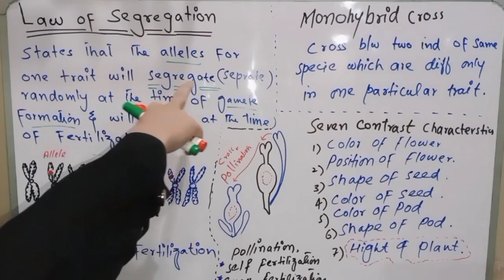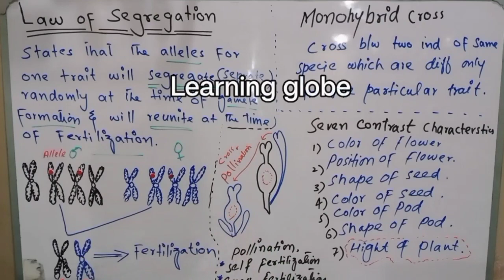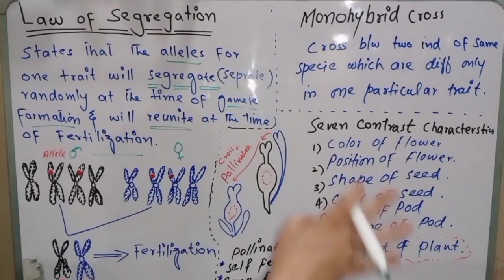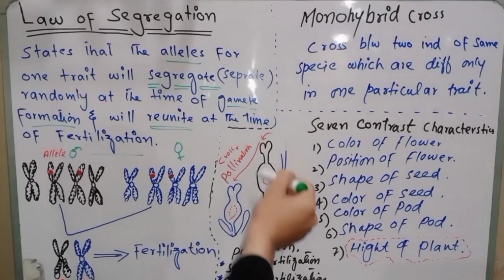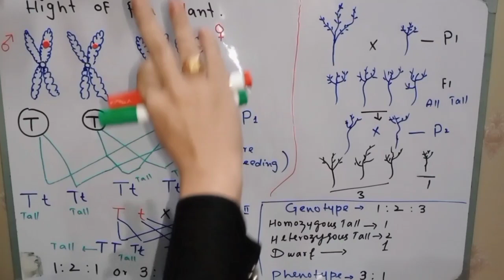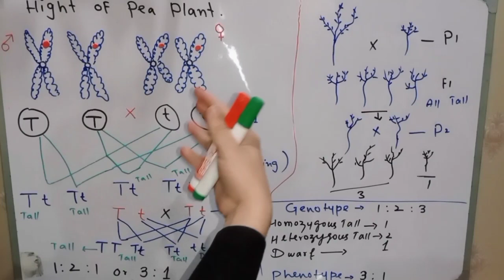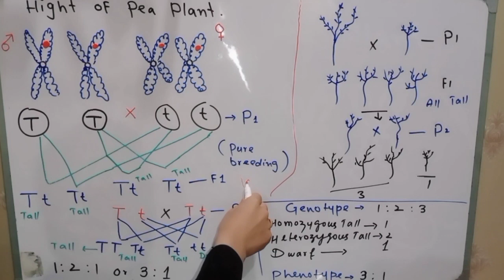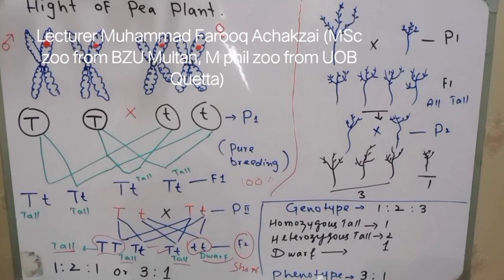Law of segregation in urdu/hindi | first law of Mendel in urdu/hindi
lawofdominanceinurdu/hindi